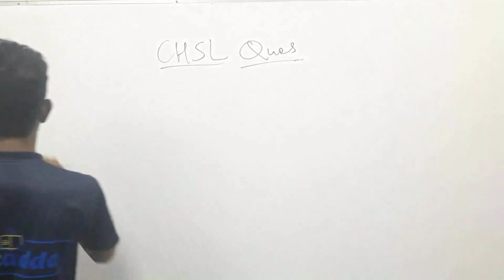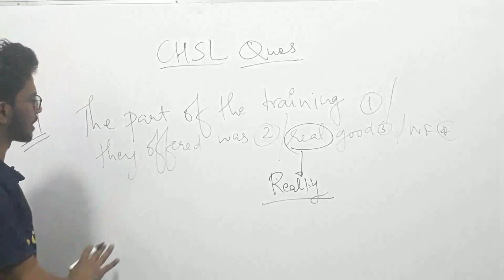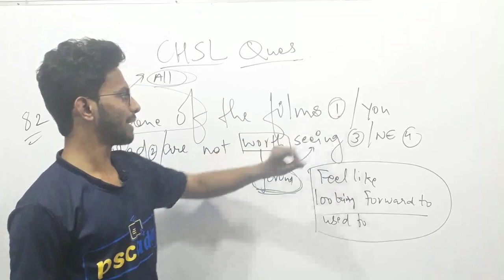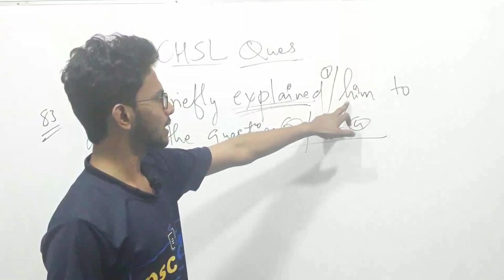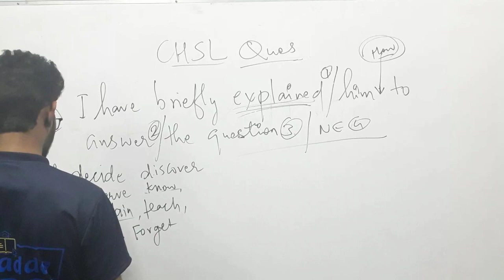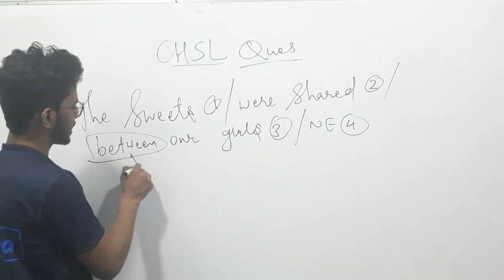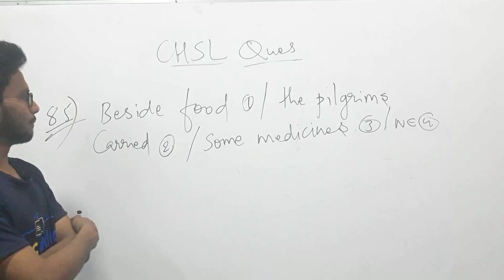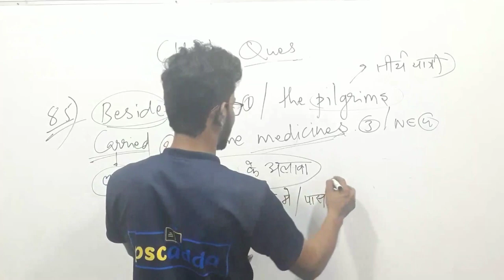SSC CHSL 2019 English - Day 15 [Score Full Marks in SSC CHSL 2019 English]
SSC CHSL 2019 English - Part 15 | SSC CHSL English Classes | Full marks in CHSL English | PSCADDA

In this live session, Pradeep Sir guides you through the perfect strategy of securing full marks, 50/50 in the English Section for SSC CGL and SSC CHSL.